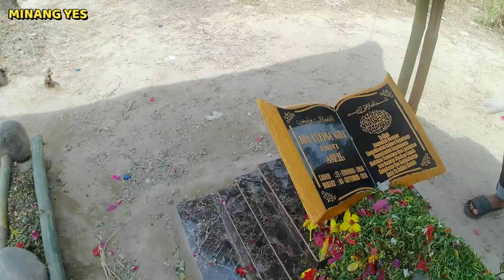PEDAGANG YANG JUALAN DI RUMAH NKS LARIS MANIS, ALMARHUMAH BENAR2 MEMBAWA BERKAH KE SEMUA ORANG